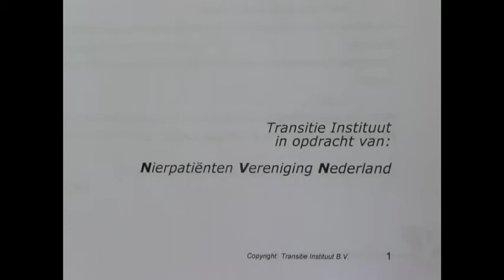Weekend Jongvolwassen 2013